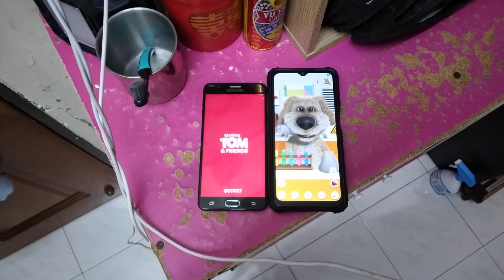Talking Ben Echo 22721